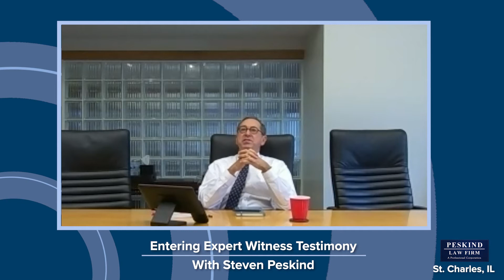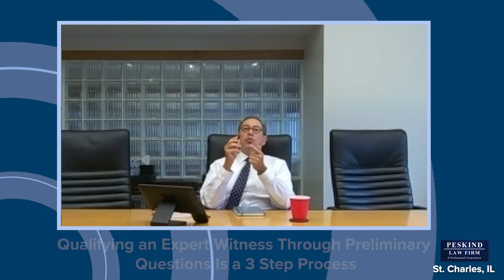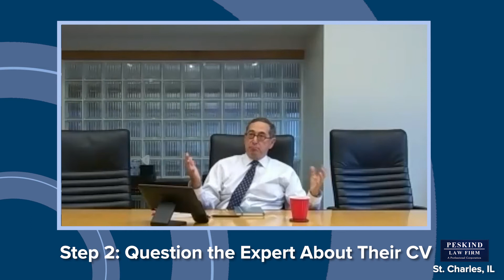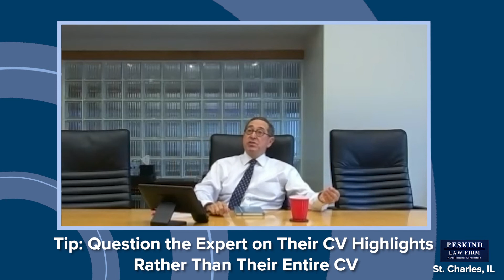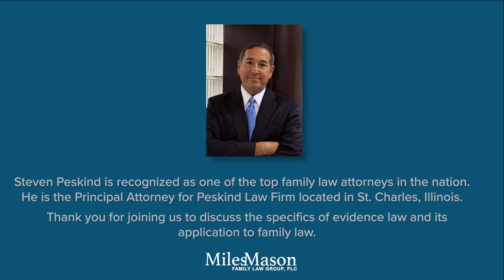Entering Expert Witness Testimony In Divorce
How Do You Enter Expert Witness Testimony In Divorce? How Do You Deal With an Expert Whose Opinion Exceeds The Scope of Their Specialized Knowledge?

Segments:
0:00 - How Do You Enter Expert Witness Testimony In Divorce?
7:52 - How Do You Deal With an Expert Whose Opinion Exceeds The Scope of Their Specialized Knowledge?

Attorney Steven Peskind is recognized as one of the top attorneys in the nation. Throughout his career, he has been trusted by politicians, judges, professionals, business owners, and business executives (as well as their spouses) to discretely and professionally represent them in family law matters. Steven answers questions relevant to family law, divorce, custody, and evidence law.

The Family Law Trial Evidence Handbook: Rules and Procedures for Effective Advocacy published by the ABA Family Law Section
See the rest of Steven’s books at his author page on Amazon

Thank you to Steven Peskind for joining us. If you would like to contact him, his information is below:

Tennessee’s leading family law web resource for readers and lawyers.  MemphisDivorce.com answers hundreds of frequently asked questions on divorce, alimony, custody, and more, with videos, our Tennessee Family Law Blog, and a free Tennessee Child Support Calculator app for your smart phone. Discover all you can learn.